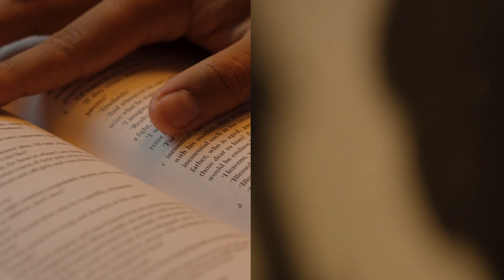NOISE COMPLAINT - shot on A7IV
DIRECTED, FILMED, AND EDITED BY:
DON JAMES POSILLICO

Don James Posillico
Evan Samaro

"Dark Red" - Steve Lacy

SONY A7IV / 24-105 G OSS